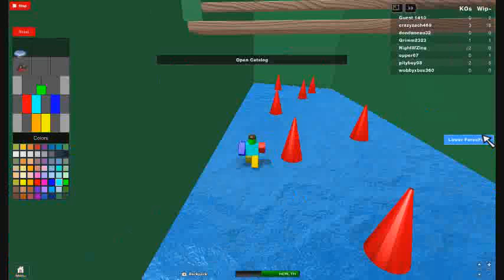roblox catalog heaven happy 4 of july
this is trainboy999 productions 2012 and this is season 2012 episode 228 don,t kergot subbscribers,subscriptions or view. heys guys this is trainboy999 i will tell to said happy 4 of july so give me subscribers and i can subscribers you. i hope enjoy this video of roblox catalog heaven happy 4 of july and i know enjoy this video so enjoy and whatie for zombies island part 15. zombies island part 15 coming uhh yay it just coming.coming soon ish. happy 4 of july.